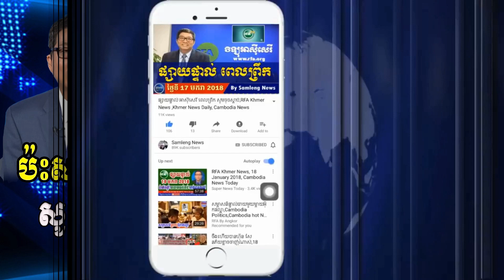RFA Khmer Radio​ News, Khmer Political News,VOA Khmer, 18 July 2020, Samleng News